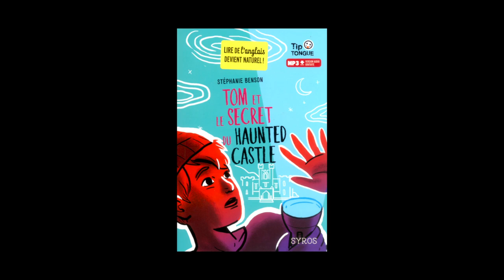Stéphanie Benson - Collection : Tip tongue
Stéphanie Benson vous présente les ouvrages de la collection « Tip Tongue » aux éditions Syros.
"Hannah et le trésor du dangerous elf"